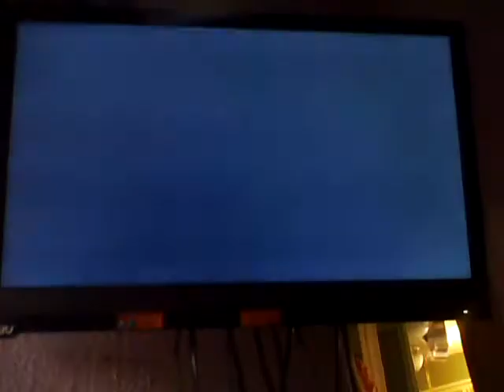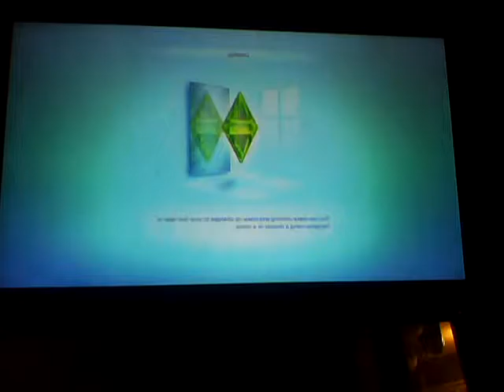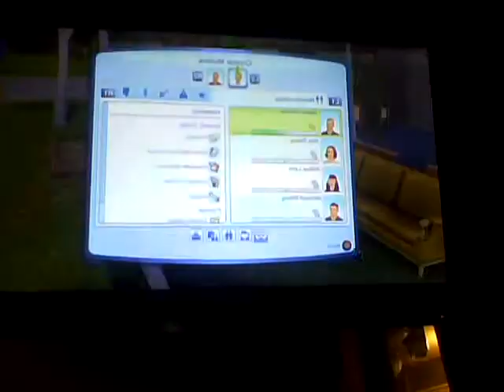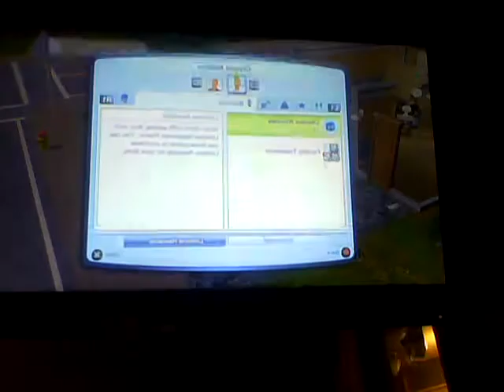Hunter gets a job and friends in sims 3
In this video hunter gets a job in the military he works from 7:00 am to 2:00 pm he get paid 40$ an hour. and i'm also showing the lama cheat